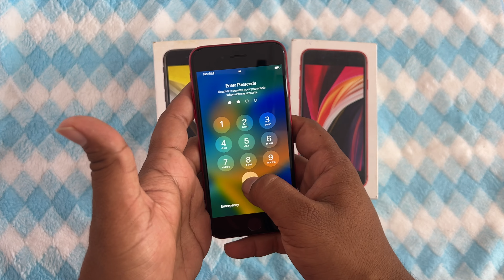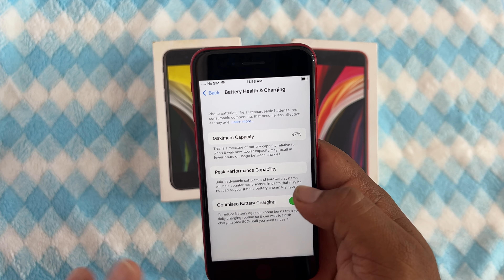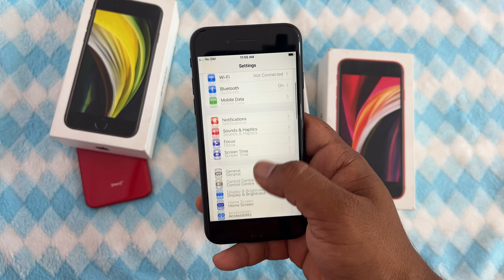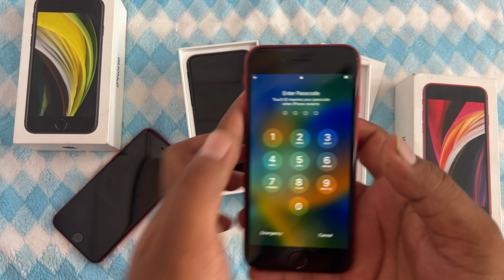iPhone SE in 2023 Unbelievable Price | Second Hand iPhone Best Price | Refurbished iPhone Mobile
Used Mobile Phone Market in Delhi
Cheapest iPhone Market in Delhi
Cheapest iPhone Market in Delhi Second Hand Mobile
सबसे सस्ता Phone
सबसे सस्ता Mobile Phones
Second Hand Mobile | EMI Available
Biggest iPhone Sale in 2023
सबसे सस्ता iphone & Andriod ले जाए
Open Box Mobiles
Second hand iphone market
OPEN BOX ANDROID MOBILE UNDER WARRANTY

second hand mobile review
 2nd hand Mobile reviews
old mobile review
best mobile review